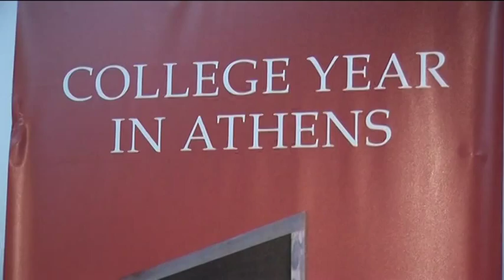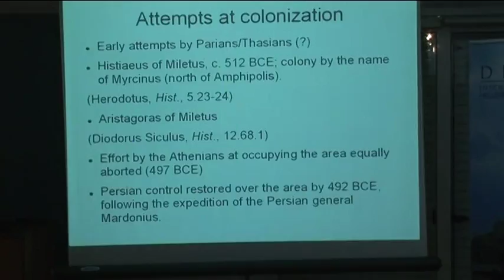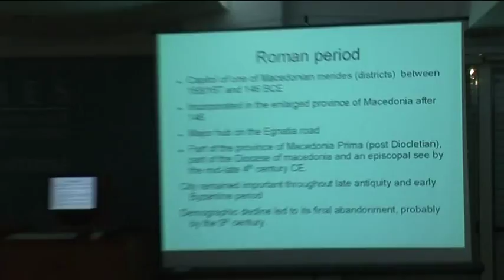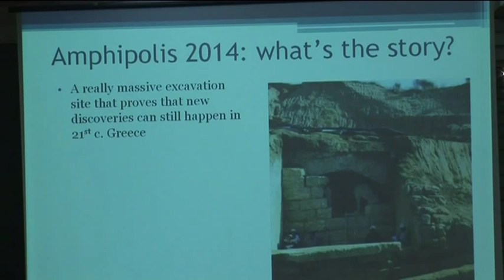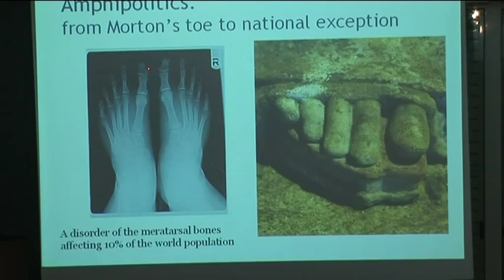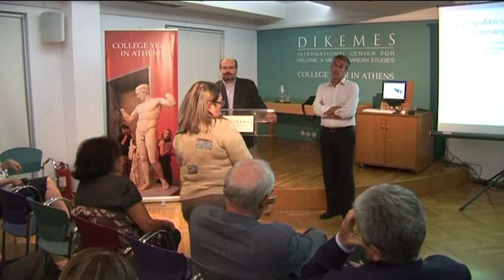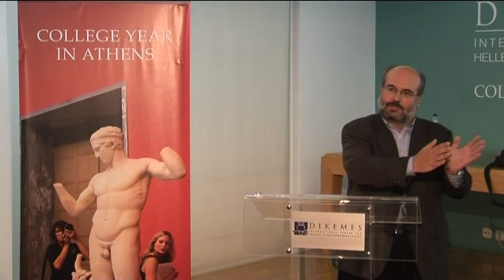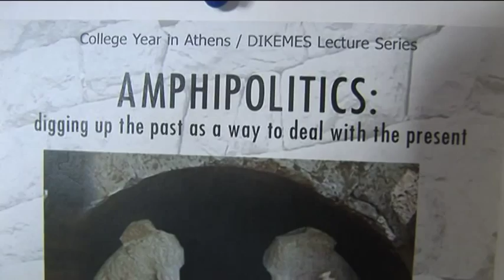Amphipolis--Fall 2014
Why has Amphipolis captured the imagination of contemporary Greeks to such an extent?  In this joint public lecture, Dr. Karavas discussed the overall significance of Amphipolis (as a site) from the times of its foundation down to late antiquity by focusing on its main historical “highlights” while Professor Plantzos endeavored to explain the intricacies of classical appreciation and reception in contemporary Greece by way of an introduction to modern-Greek culture politics, or Amphipolitics, as a more appropriate description might be in the present circumstances. Spring semester students will be visiting the site with one of the speakers in the video, CYA professor John Karavas, and will explore in person its rich material wealth and tradition.